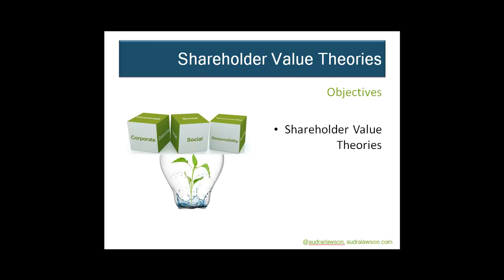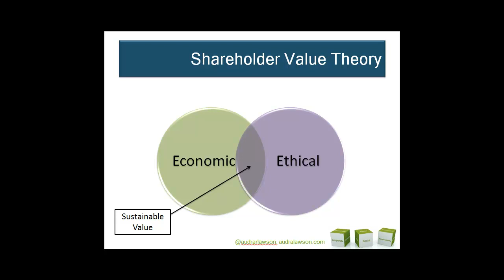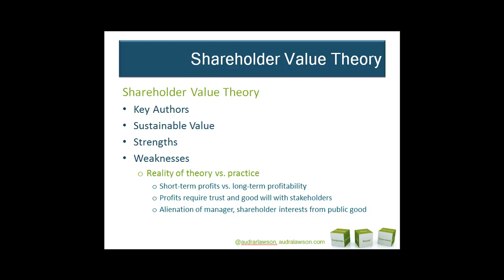8ShareholderValueTheories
In our last lecture we introduced the corporate social performance theories.

In this podcast, we will examine CSR theories focusing on shareholder value.